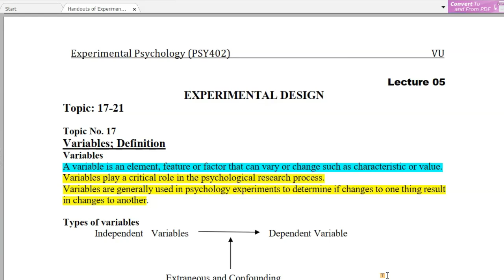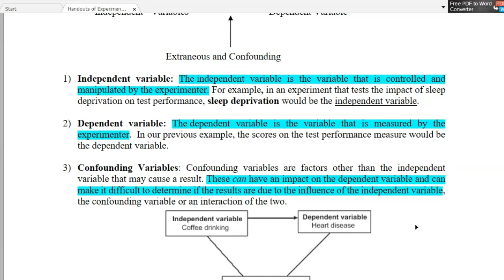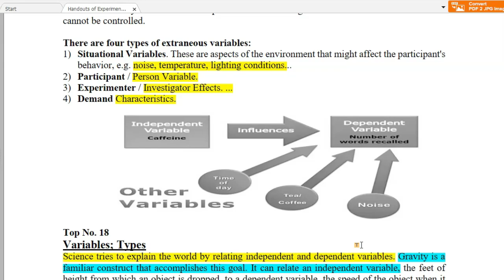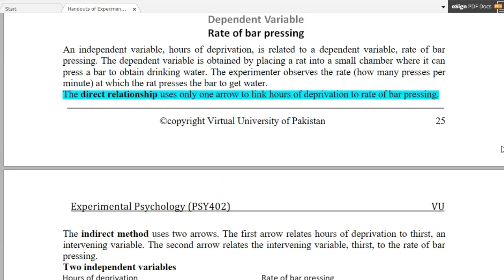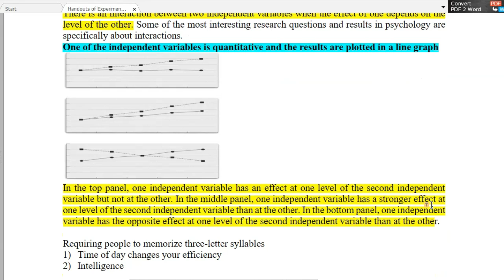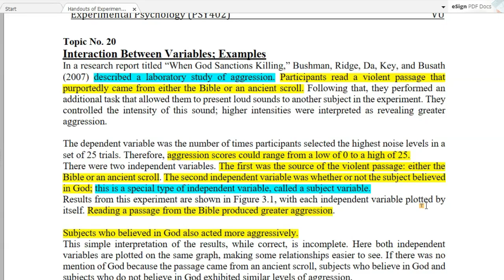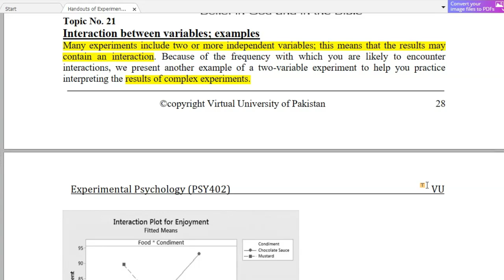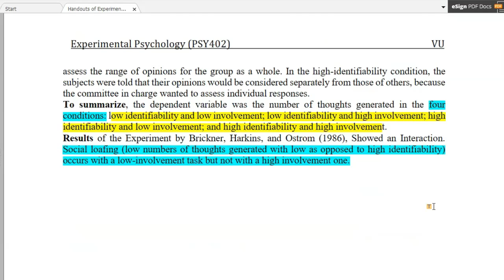Experimental Psychology (PSY402) | Short lecture # 05 |EXPERIMENTAL DESIGN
Experimental Psychology (PSY402) | Short lecture # 05 |EXPERIMENTAL DESIGN VU Lectures Easy The Student's Platform Final term